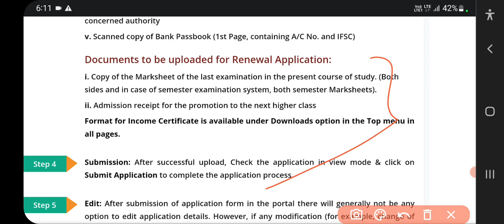svmcm scholarship renewal for class xii....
required documents for renewal of swami vivekananda merit cum means scholarship. . 2022